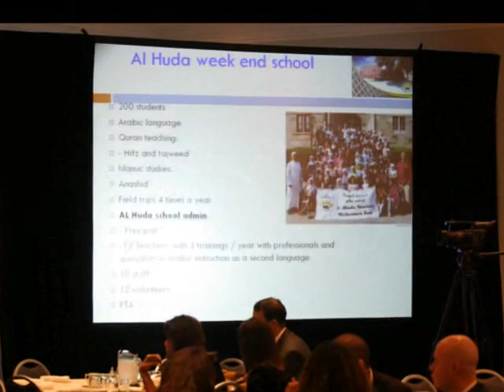Driss Images: Moroccan American Coalition 4th Annual Convention(1)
until now!Moroccan Americans of the Greater Washington Area MAGWA- was the first initiative of its kind to try to link Moroccan American organizations regardless of their missions, ideologies or membership sizes. MAGWA short for Moroccan Americans of the Greater Washington Area was initiated by a group of volunteers with the goal of connecting the Moroccan American Community in a manner that promotes its interest in North America, Morocco, and beyond. MAGWA volunteers have proudly carried that mission since the first convention of 2006. And for two consecutive years, they have worked tirelessly to create a solid framework, organized a 2nd successful convention in June 2007, and secured commitment and support from a broader group of talented Moroccan American leaders from around the country.

 Immediately after the 2007 convention, the groundwork took an air of urgency and the volunteers organized themselves into various committees and groups. A number of tasks were assigned to each committee with the expected outcome and milestones clearly defined.

 Defying the distance and time zone adds, and driven by the selfless cause of creating a solid and lasting foundation for the Moroccan American Community, the volunteers succeeded in setting up the legal framework for the Moroccan American Coalition (M.A.C.). M.A.C. is now a legally recognized organization chartered and registered with government of the District of Columbia (Washington, DC).

 As the legal successor to MAGWA, M.A.C. is now the entity charged with linking Moroccan American Organizations and Individuals regardless of their political inclination, social or educational background, geographic location, membership size and/or demographics. As a non-profit organization, MAC is intent on reaching its mission through a structure where efforts are combined, ideas are shared and developed, and voices are heard and encouraged. MAC organizers and volunteers realize that it is only through the sheer number of all the Moroccan American individuals and organizations combined that this organization can thrive and becomes able to advance the mutual interests of Moroccan Americans as a minority community in North America.

In order to wield a persuasive voice that can influence policies affecting our lives, both in the US and in Morocco, we must fully exploit our growing presence to empower our community socially, economically, and politically.

 In this spirit and under the theme of Strength in Unity that MAC is organizing this third national convention in Denver, Colorado during the month of August 2008

 Unlike MAC-I-Washington, DC of 2006 and MAC-II-Alexandria, VA of 2007 which were organized by MAGWA volunteers, MAC-III-Denver, CO is an initiative organized by Moroccan American volunteers from across the nation, and is a continuation of our communitys grassroots civic movement in the United States. This historic event is shaping up to be one of the most exciting and important meetings of Moroccan Americans, and is expected to bring together an outstanding and diverse group of professionals from all walks of life.

 It is our time to secure a better tomorrow!

It is our time to work together as one!

It is our time to plan ahead!

 It is our time to shine!

If you are a Moroccan American, wont you please join us for our march forward for a better tomorrow for our community?